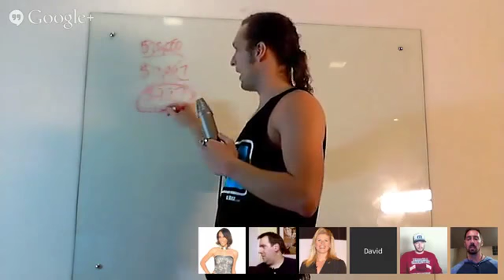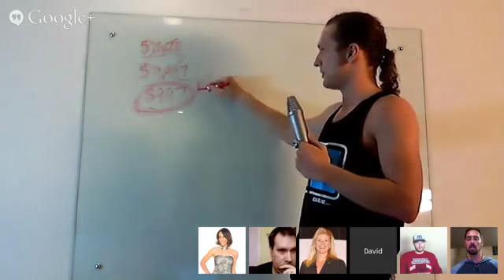How To Get High Ticket Commissions clip42